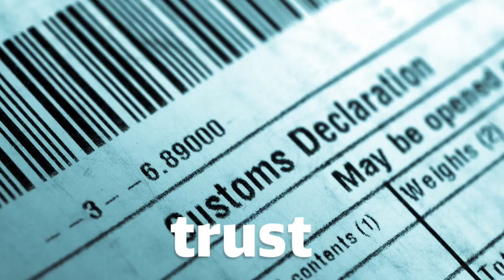Introduction DB Schenker (eng)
DB Schenker send anything, anytime and anywhere. On the road, on the road, on rail, on wings.